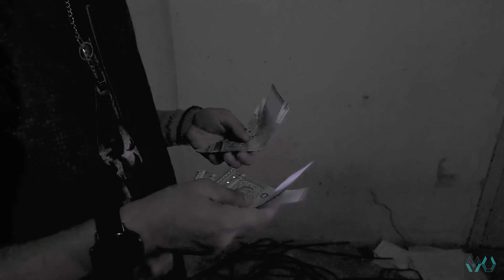Zyrexone x SyahJacker - LARA ( OFFICIAL MUSIC VIDEO )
Brokenhome song hiphop
written- Syahjacker & zyrexone
Music prod by " @arrofiu
Beat by @arrofiu
Videographer by @mata_udara_production
Direct by @mata_udara_production
Artwork by Pridewear.cloth
Distribute SJ-MUSIC ENTERTAIMENT
Thanks to amar , ming zas, uai pj  , uim, nuris cafe , kak ana , dindal